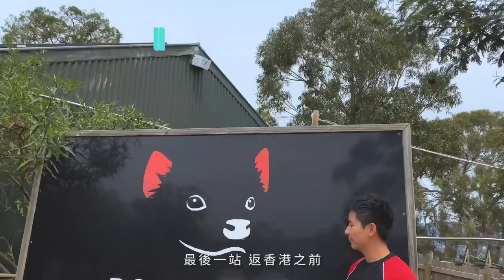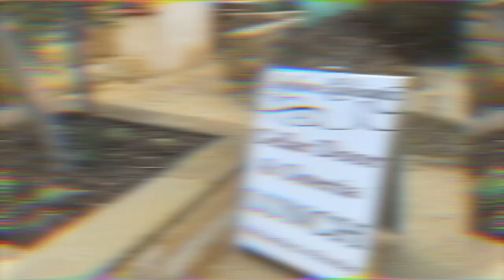袁學謙【離晒地自由行】第三集 重點推介Seafood Seduction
最後一集啦！Benedict 最最最最想同大家介紹嘅就係呢個 Seafood Seduction！由香港出發到旅程開始，我一直最期待嘅就係呢個體驗。由早上9am到5pm，一整日嘅海鮮豪食旅程，呢一間流動餐廳以大自然作為餐廳嘅背景，船長駕駛住遊艇去到唔同嘅地方表演即刻潛水捉新鮮海膽同埋鮑魚，即開即食，由蠔、海膽、鮑魚、三文魚到龍蝦，你講得出嘅海鮮都有！嚟到 Tasmania 絕對要 book！
Plan定行程，開關就飛✈:travel agent 塔斯曼尼亞產品 link